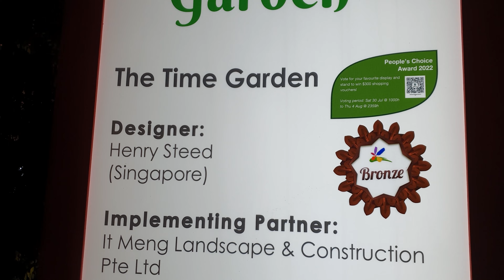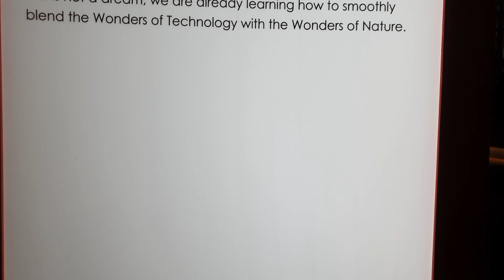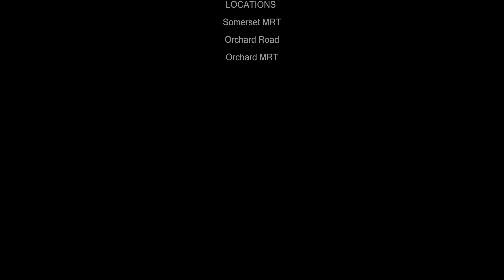Orchard Road Singapore | Orchard Central | Ion Orchard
In this short film, we take a look at Orchard Road Singapore, Orchard Central,  Ion Orchard, Orchard Road Singapore Shopping, and Orchard Road Singapore at night.

Orchard Road is shopper’s paradise, from luxury retail, discount outlets, department stores, international cuisines to luxury hotels. Walking along side the Orchard Road, you will see Ion Orchard Singapore, Orchard Road Shopping, Orchard Road Shopping in Singapore and next time when you are there do Shopping at Orchard Road. Moreover, you can see Takashimaya Orchard Road, Ngee Ann City Orchard Road, Isetan Orchard Road, Orchard Plaza, Wisma Atria Shopping Centre AT Orchard Road, Mandarin Gallery and more.

Make sure to watch entire short film to get a better idea of what to see and do at Orchard Road Singapore!

Our channel is about People & Places. We cover places like mega city structures, skyscrapers, lush green parks, luxury & suburban places to live and famous places to visit for a tour, etc. Similarly, people from different backgrounds sharing about their life, hobbies and activities.